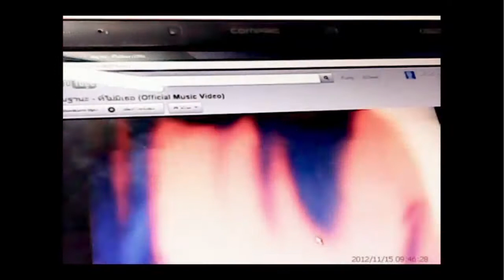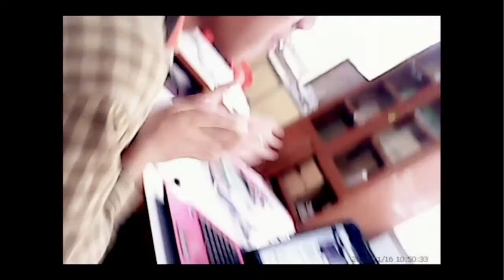6015RW #102 สุดท้าย รัก คิดถึง เสมอ